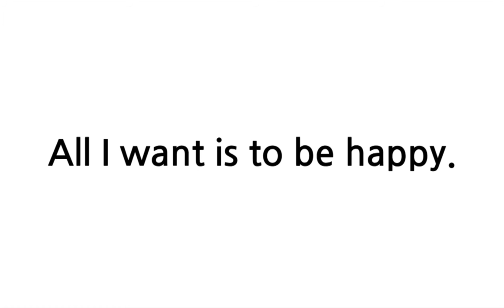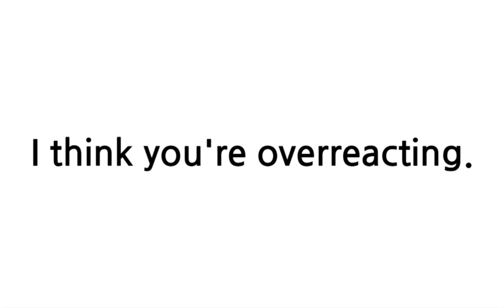배트면 영어회화 [기초훈련 26일]